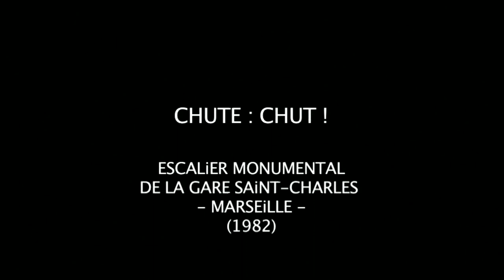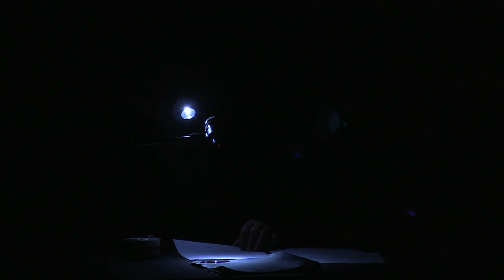Rudy Ricciotti & les poètes d'Al Dante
Mercredi 28 novembre 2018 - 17h30

« Constructeur conteur » ? « Souteneur de phrases à virgules » ? Les talents de pamphlétaire de Rudy Ricciotti sont connus de tous. Proses, manifestes, théâtre… La défense du béton et de la matière architecturale passe aussi par la coulée d’une langue « plus goûteuse, plus responsable, plus poétique, plus sensuelle » que la gamme ressassée des normes et des réclames immobilières.

« Il y a toujours de la joie à slalomer entre les mots. » C’est aussi que Ricciotti est familier des écrivains. Qu’il cite volontiers Malaparte, Pasolini, Blake, ou « Arthur Cravan, poète boxeur, 110 kg à la pesée, qui tirait au pistolet pendant ses conférences pour obtenir une meilleure écoute »…
Lire, d’ailleurs, ne suffit pas. En devenant gérant des éditions Al Dante de 2007 à 2012, l’architecte s’est fait mécène de l’avant-garde poétique de son temps. A la rencontre de poètes moins soucieux d’enluminer le monde comme il va que de s’y confronter radicalement. Le dialogue architecture-poésie s’est noué là à son meilleur.
La collection « Édifices » organise le face à face du bâti et des auteurs : Julien Blaine, Charles Pennequin, Nathalie Quintane, Jean-Michel Espitallier… sans oublier, ailleurs, le travail avec Anne-James Chaton. Des personnalités d’exception, au cœur du renouveau de l’expérimentation poétique, de la poésieaction, sonore, performée, critique…

Et un horizon déclaré : explorer l’imaginaire collectif, « susciter de nouvelles écritures pour sensibiliser un public plus large à l’architecture : réapprendre à voir une œuvre, à la penser ». Réintégrer l’architecture au cœur de la cité. À l’heure où les lumineuses visions informatiques ont envahi la représentation architecturale, peut-être s’agit-il aussi de ré ancrer ailleurs l’architecture, en deçà du rêve dématérialisé, et d’affronter le réel avec de nouvelles armes.
« La poésie est prioritaire… Le spectre du combat que les poètes engagent est beaucoup plus large, beaucoup plus virulent que celui que l’art contemporain apporte... Les poètes ne lésinent pas sur les moyens. Ils s’engagent jusqu’au dernier mot, risquent le paquet, corps et âme, prison, bûcher, exil ou asile, au choix. Confier le sens à quelques lignes d’un livret de poésie n’est pas un geste anodin. »

Le programme Littérature propose chaque trimestre la rencontre avec un/une auteur nourrissant une relation particulière à l’architecture ou à la ville, comme objet, théâtre de création romanesque ou ferment littéraire.
Avec ses invités, les images ou les films qu’il/elle a choisis, il/elle raconte comment il perçoit l’évolution des villes, des paysages, de l’habitat, et pourquoi ces objets pénètrent dans ses fictions, en deviennent parfois le sujet principal.

Après Aurélien Bellanger, Jean-Christophe Bailly, Simon Liberati, un architecte, Rudy Ricciotti, invite au rendez-vous Littérature ses amis poètes : Julien Blaine, Anne-James Chaton et Charles Pennequin.
Modération : Emmanuel Rubio.